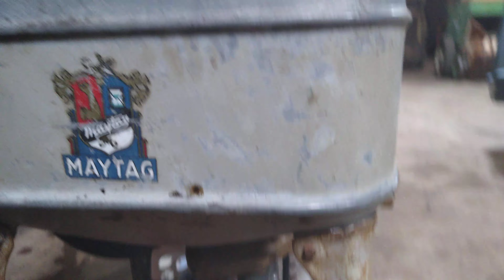1932 Vintage Antique Maytag Ringer Washer Machine Washing Demo Test Run 72D Engine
This is a demonstration of a Antique Maytag Ringer Washer.